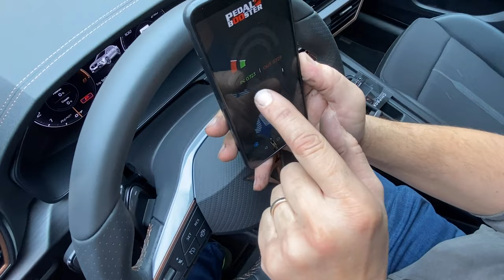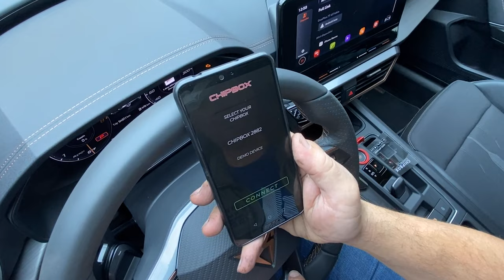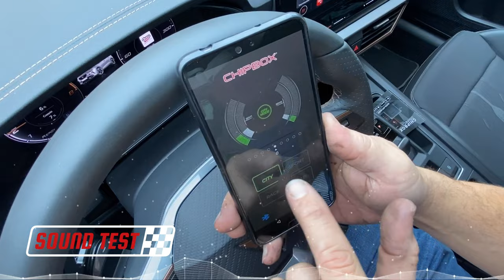Mostro della strada | CUPRA FORMENTOR car tuning motore hybrid nel 2022 | car tuning SUV sportivo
Cupra Formentor Car Tuning ? Finalmente abbiamo la possibilità di farvi vedere un'auto che avevamo recensito mesi addietro! Un vero mostro della strada, Cupra Formentor è il SUV che nasce sportivo per soddisfare le esigenze di guida più alte.

9000 GIRI è il Centro Specializzato in Accessori ed Elaborazioni per auto sportive, oltre all'Abbigliamento F.I.A. espressamente dedicato ai piloti di auto da corsa.

Oppure telefonarci in sede:
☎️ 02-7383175